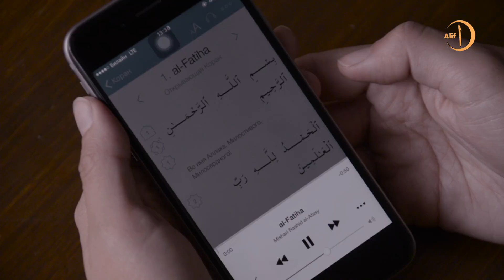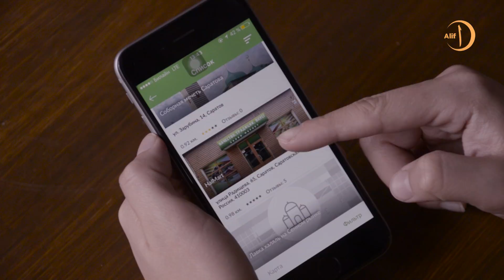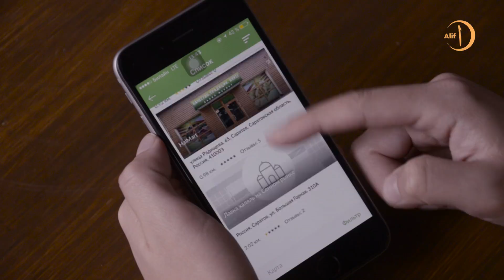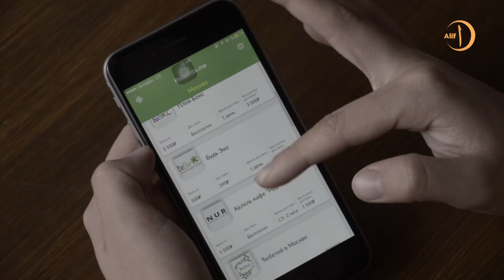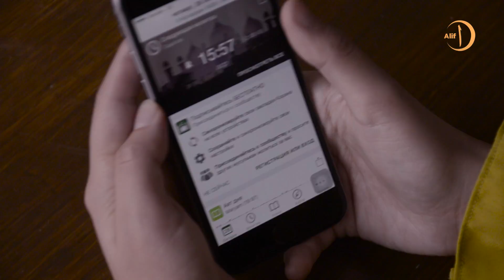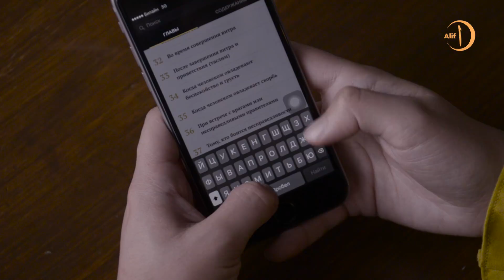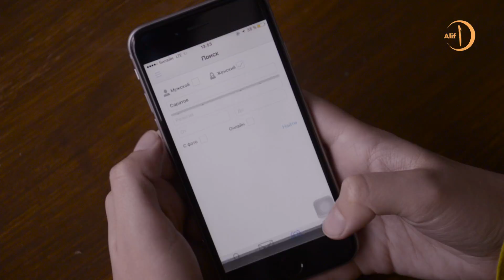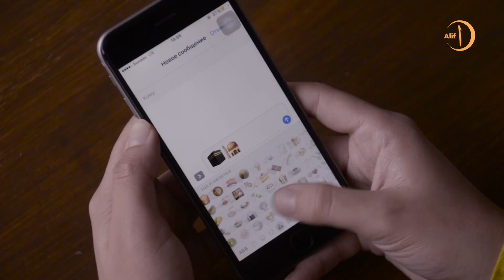Что в телефоне мусульманина: приложения для верующих. По вкусу - по карману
Постепенно все функции нашей жизни становятся мобильным приложением: часы, погода, здоровье, общение, шагомер… В их числе появляются и приложения, полезные для мусульман. Именно о них мы и поговорим. Какие приложения разработаны специально для нас, чем они полезны и что нового они привносят в нашу жизнь?
1. myQuran - Коран и тафсир
2. Halal Guide
3. Halal Eda
4. Muslim Pro
5. MyDua
6. Islam.Life
7. Алиф ТВ в телеграмм: aliftv